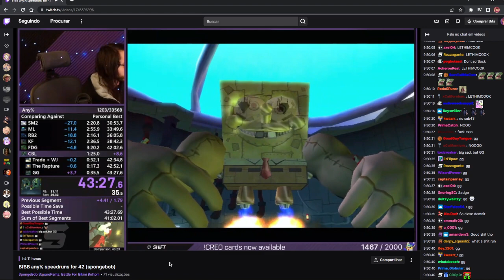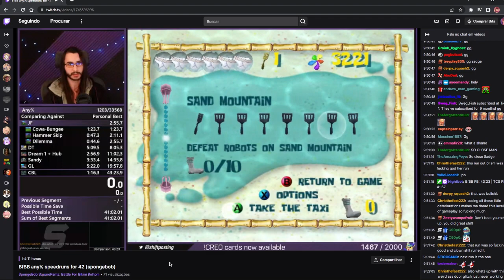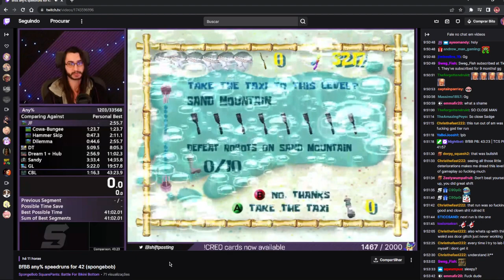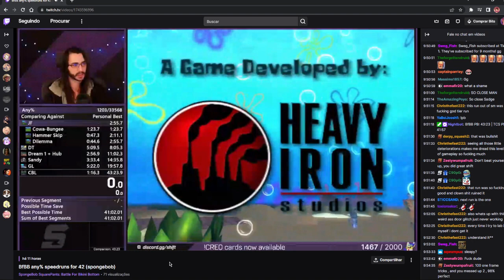SHiFT throws PB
thats a rip and a half

MEMBERS OF THE SHiFT COMMUNITY (SUB TO THEM)